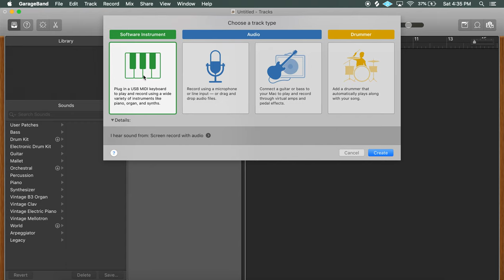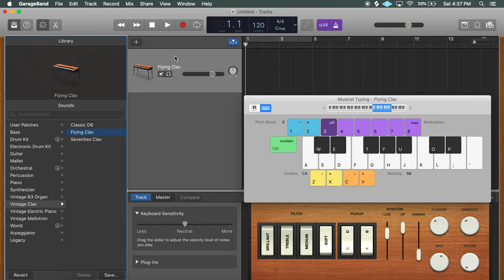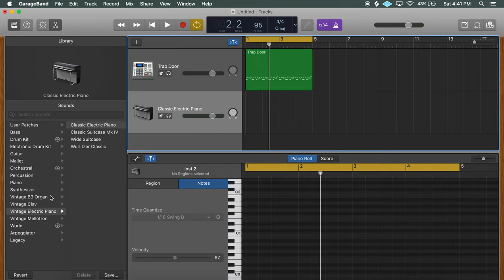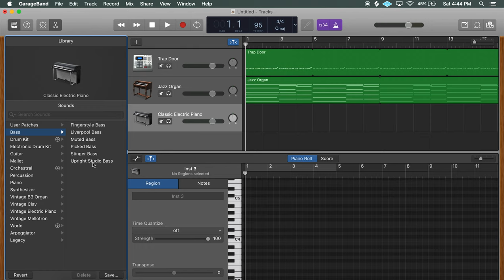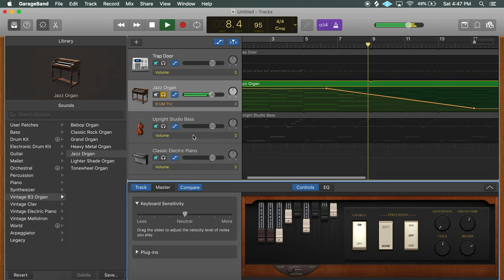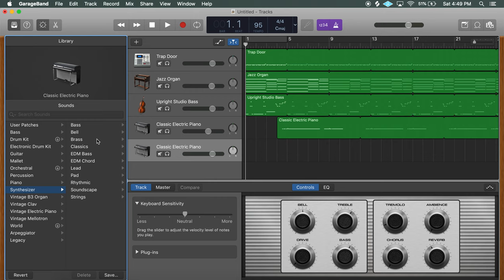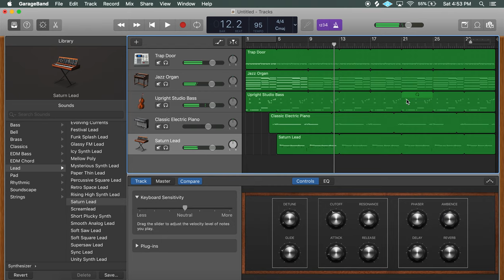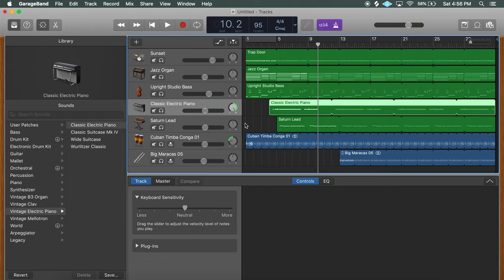Garageband 101 - Sexually experimenting with MIDI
Happy to take suggestions! What tutorial would you like to see?